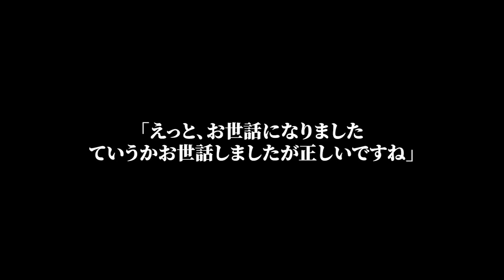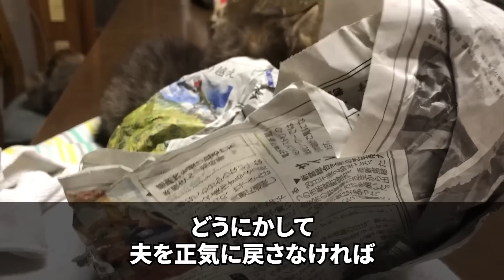【スカット】夫「すぐ俺と離婚してくれ。お前といても楽しくないし、子供もできないし」私「え？本当？いいよ！ほら離婚届！」→すぐさま提出即、家を売り払い引っ越した結果…【総集編】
過去動画の人気シリーズ詰め合わせです！

0:00【スカット】夫「すぐ俺と離婚してくれ。お前といても楽しくないし、子供もできないし」私「え？本当？いいよ！ほら離婚届！」→すぐさま提出即、家を売り払い引っ越した結果…
13:19【スカッと】夫が新築一軒家を購入して「今日から俺の両親も一緒に住む」と義両親を連れてきた。義両親「嫁なら逆らうな！嫌なら出て行け」→私「あの…何か勘違いされてませんか？」一同「えっ？」結果w【修羅場】
33:28【スカッと】在宅ワークで年商4000万稼ぐ私をニートと勘違いする夫「無職のくせに海外出張だと？嘘つきとは離婚だ！」→帰国後、机の上に記入済みの離婚届が置いてあったので、迷わず即提出した結果w【修羅場】
49:55【スカッと】共働きで義実家に毎月25万入れる私に義家族「家事もしないゴミ嫁は出ていけ」私「じゃあ引っ越すか…」→後日、義母から鬼電が…そのまま1年間無視した結果ｗ【修羅場】